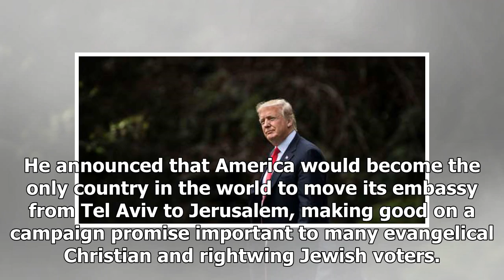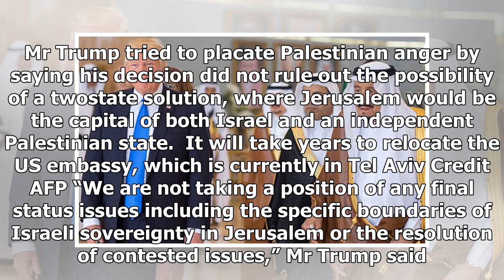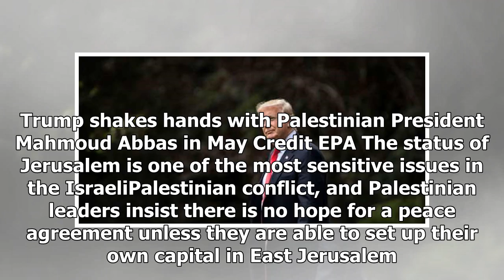Daily News - Saudi Arabia blasts donald trumps shift into jerusalem is irresponsible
Daily News - Daily News - Saudi Arabia blasts donald trumps shift into jerusalem is irresponsible

Donald Trump said he was casting aside the “failed strategies of the past” as he upended 70 years of US foreign policy and forged ahead with his controversial decision to recognise Jerusalem as the capital of Israel. The US presidents move was condemned by Saudi Arabia, which described it as unjustified and irresponsible. The announcement from the White House was met with celebrations by Israel and immediate fury from the Palestinians, who accused him of destroying any hope of a peace deal. “We ...